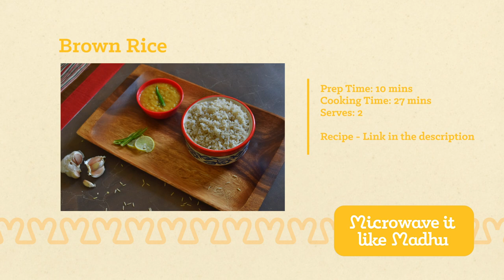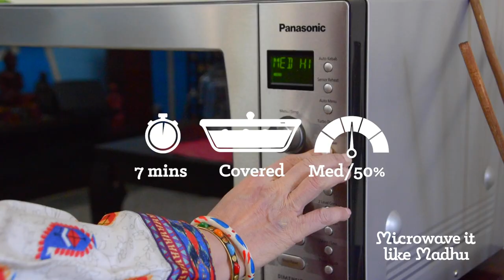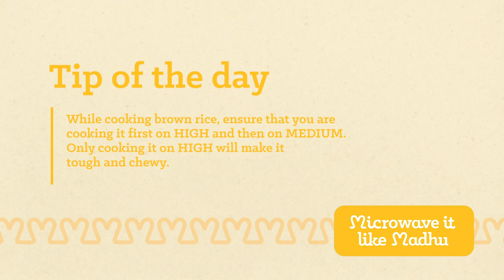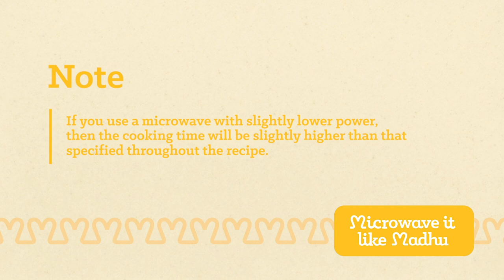Brown Rice ⟶ quick + easy microwave recipe | How to cook rice in a microwave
How to cook brown rice in a microwave? Today's brown rice microwave recipe will help you cook it perfectly in a microwave each time. Download the 'brown rice microwave recipe' PDF here ⟶

NOTE:
Microwave cooking time varies depending on the power of a microwave. The higher the power, the lower is the cooking time. I use a 1000W microwave. If you are using a microwave with slightly lower power, then the cooking time will be slightly higher than that specified in this recipe.

This recipe was tried on a Panasonic NN-CD9975, 42L, 1000W
inverter technology microwave with GRILL and CONVECTION.

Chapters:
00:00 Intro
00:27 - Brown Rice Microwave Recipe
02:17 - How to Perfectly Reheat Brown Rice?
02:42 - Microwave-safe Glass Bowl Alternative
02:51 - Tip of the day!
03:03 - Remember!
03:21 - How to Cook Other Types of Rice in a Microwave?

TEAM:
Recipe Creation & Presenter: Madhu Arvind
Social Media & Overall Management: Sneha Arvind
Food Videography & Photography: Akash Jelt & Sneha Arvind
Food Presentation: Avantika Arvind
Video editing: Abinaya Kolanjinathan
Administration: Prasanna Venkateshwaran